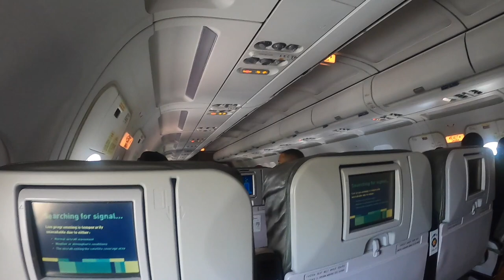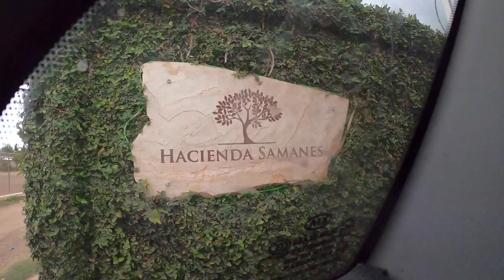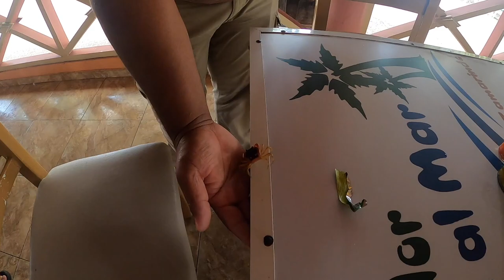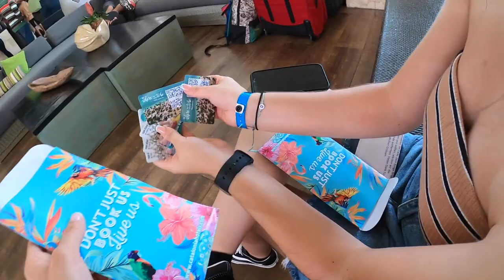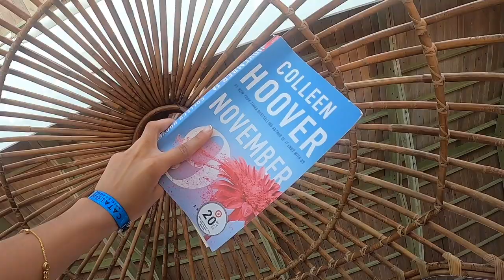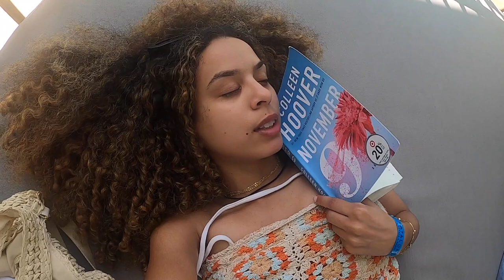Dominican Republic Vlog: Part 1 | Hotel Catalonia Punta Cana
Hi lovess, I vlogged my trip to DR but I split it into two parts because it was very long. First part is me arriving, visiting family in Esperanza, and going to the Catalonia Resort in Punta Cana!